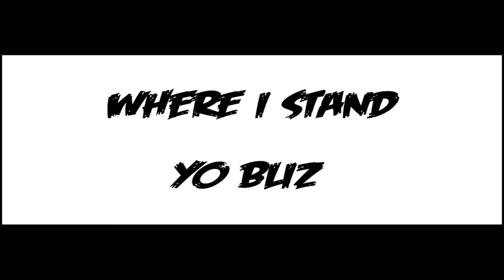Where I stand Yo Bliz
This video is of  the first song released off of The lonegunman super predator volume one.

This song speaks to the feelings one gets when living in uncertain times. This song is for the intellectual whom properly conceptualizes life in America especially from a minority point if view. As sometimes from the bottom all you can say is that they will have to kill me where I stand.

In peace
All production done by  Caponeyboyproductions